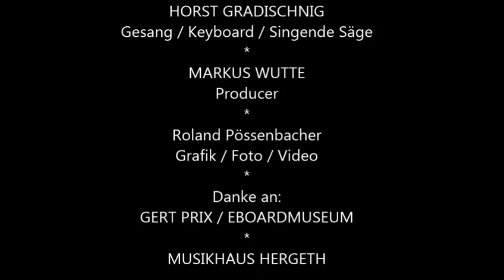Horst Gradischnig "Leise rieselt der Schnee" (Pop-Version, Originallänge)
Horst Gradischnig spielt auf der Singenden Säge "Leise rieselt der Schnee".